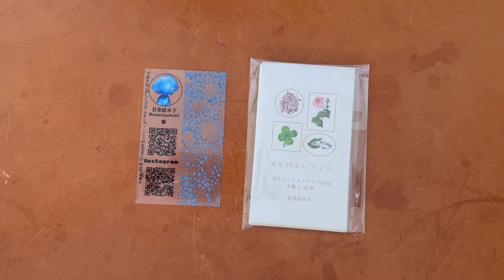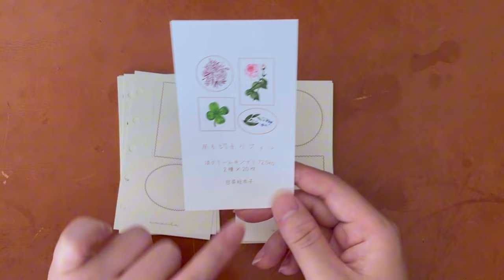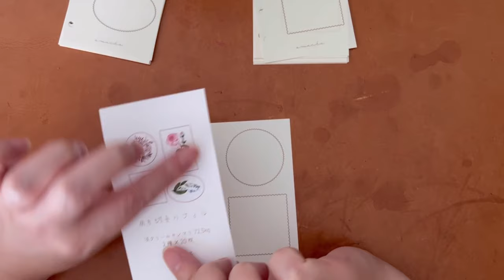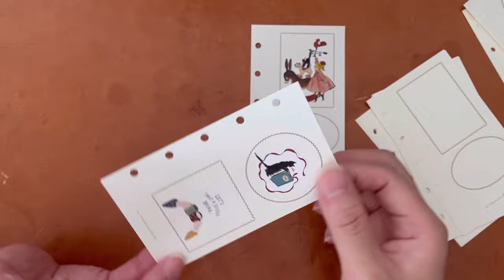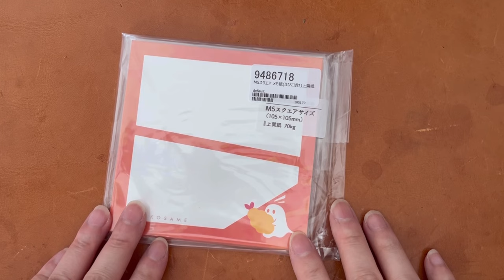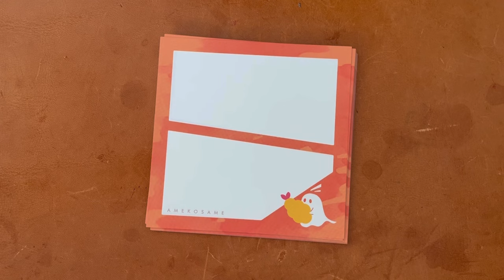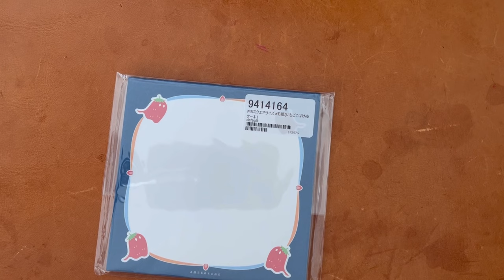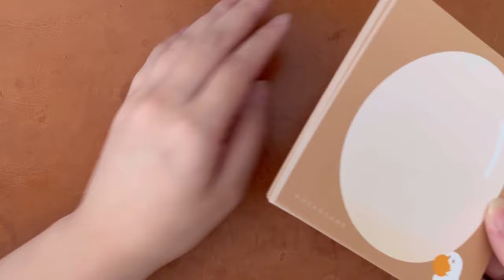【システム手帳アイテム】BOOTHで購入した個人クリエイターさんたちのかわいいリフィル紹介｜甘茶絵本子、あめこさめ（M5/M5スクエア/mini6）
BOOTHでお買い物をしてみたので、購入品紹介です。
文房具店等ではM5スクエアのリフィルは販売されていませんが、BOOTH等のサイトではM5スクエアのリフィルが色々と出回っています。